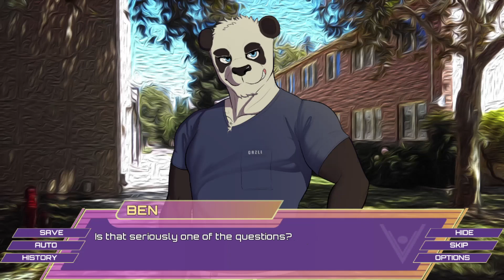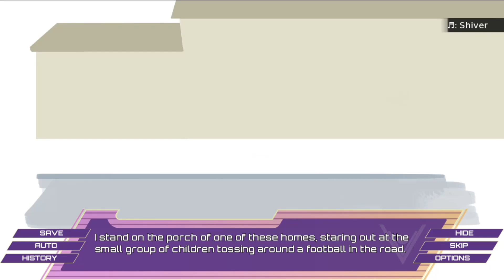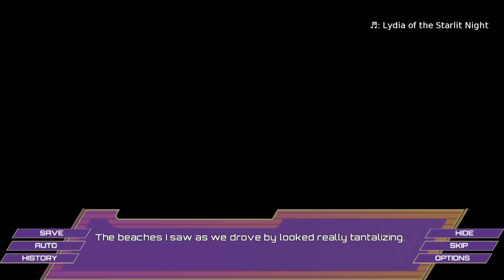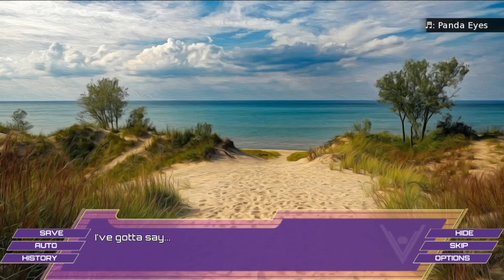Raccoon Plays Santa Lucia: Episode 22, Catching up on Bryan's Story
Welcome back guys for more Santa Lucia. This episode I'm catching up on Bryan scenes missed on the first week. Will be switch gears to focus on Bryan as his route is focused on the updates.
I apologize in advance for my slip ups in the reading. ^-^;;;